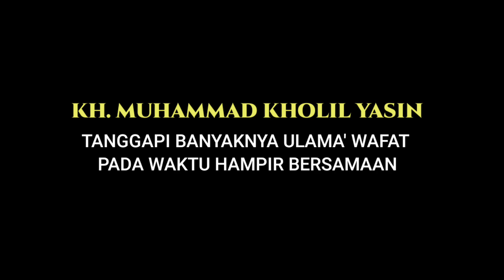KH. Kholil Yasin | Tanggapi Banyak Ulama' Wafat Hampir Bersamaan 2021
Akun Resmi Media dakwah dan informasi KH. Muhammad Kholil Yasin, M.Pd.I